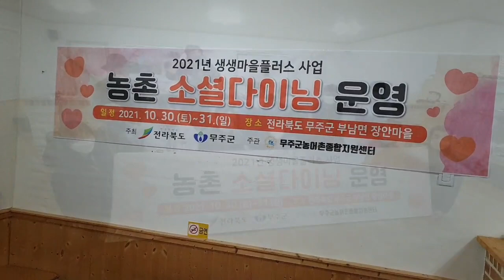[라이브콘서트]시월의 마지막밤ㅡ가수 찬 "낭만열차"